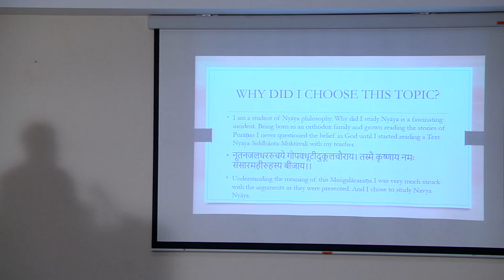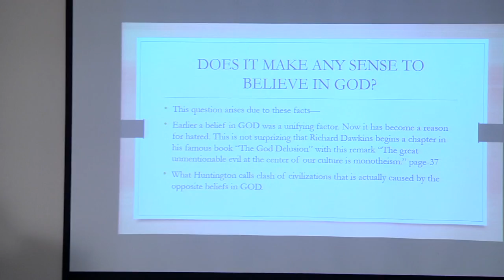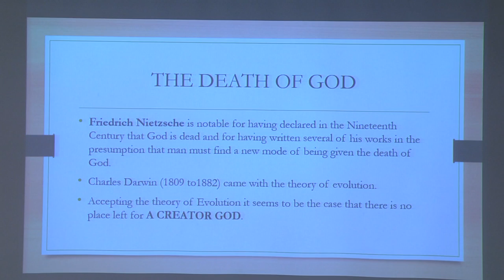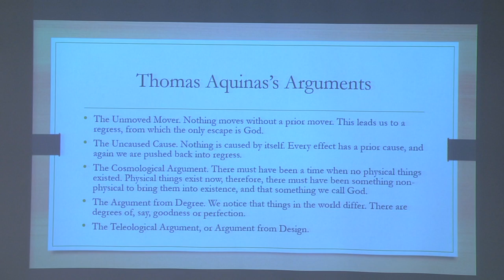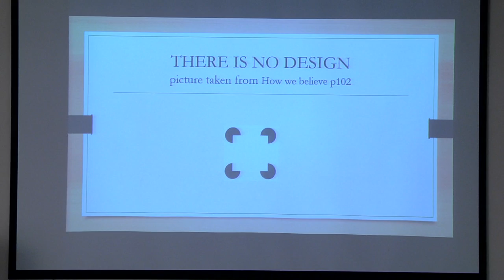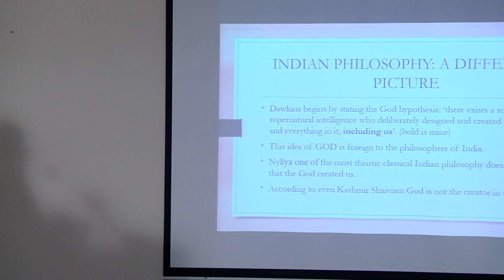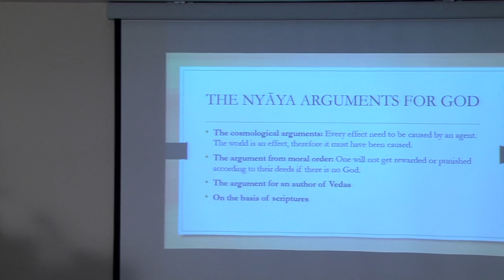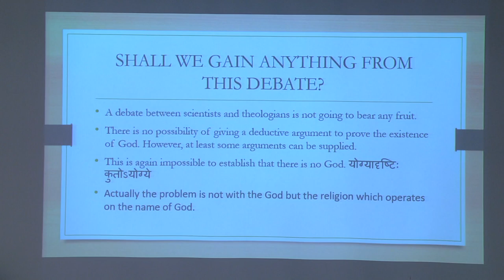Public Lecture by Prof Sachchidanand Mishra on "God in Twenty First Century"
This lecture was organized by NIAS CSP Svasthya Rasa Bodhini public lecture series on 25 July 2019 and supported by TATA Trusts